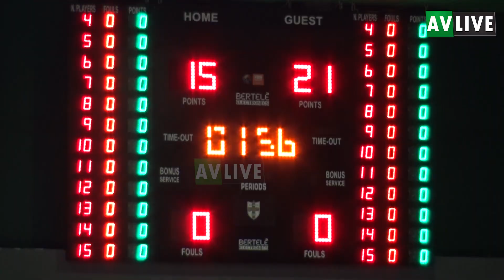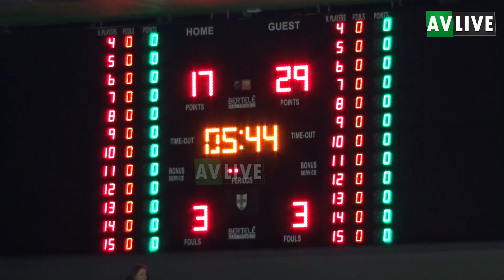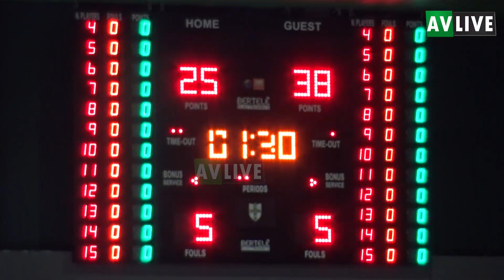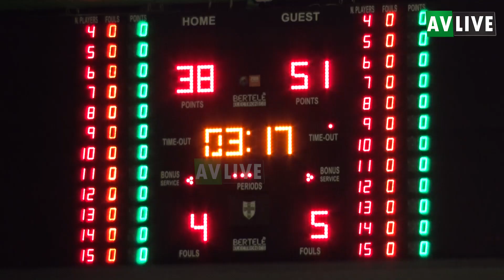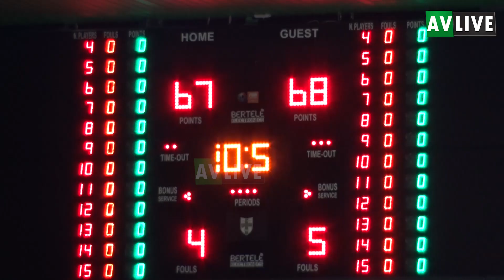IVPC Del Fes Avellino-Fabo Herons Montecatini 69-71, gli highlights